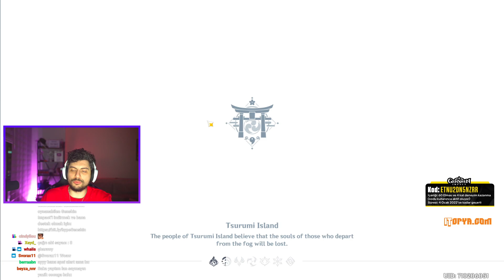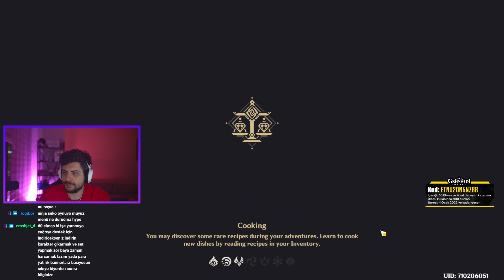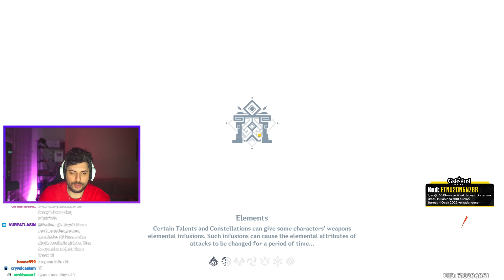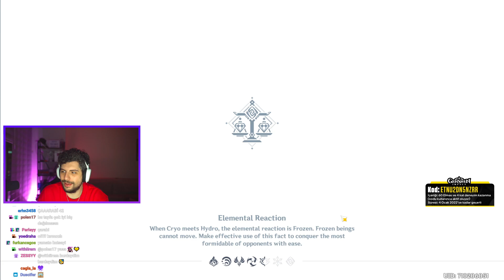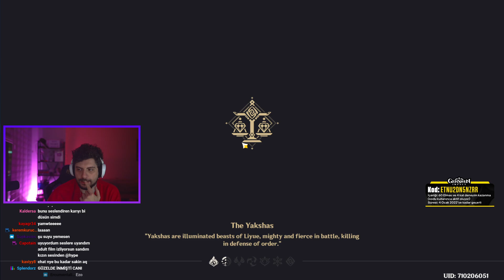Hype || Kegri Genshin Impact Oynuyor! #2 [ 28.11.2021 ]